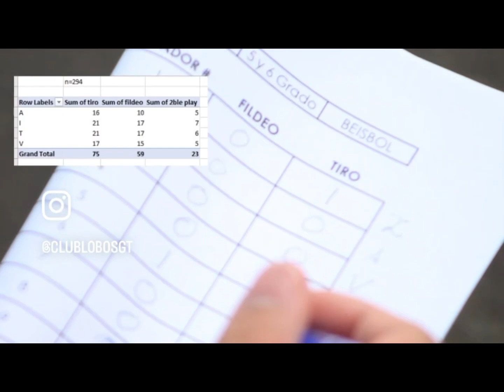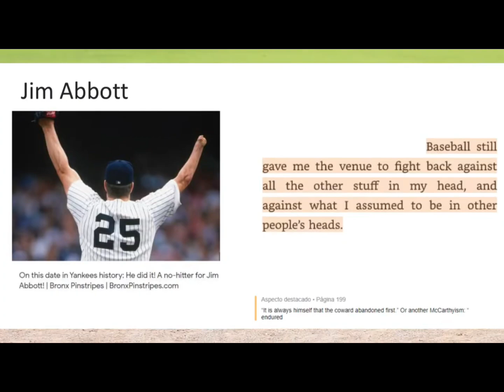12 Razones para Beis Roble - Oct 2024